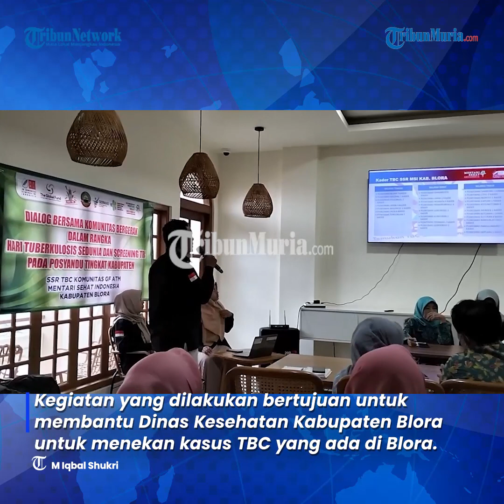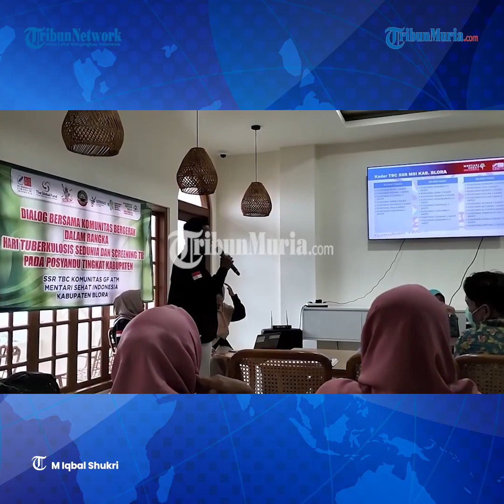Hari TBC Sedunia, Dinkes dan MSI Gelar Dialog Bersama Tekan Angka TBC di Blora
Komunitas Mentari Sehat Indonesia (MSI) Kabupaten Blora menggelar kegiatan Dialog Bersama Komunitas Bergerak Dalam Rangka Hari Tuberkulosis Sedunia dan Screening TBC pada Posyandu Tingkat Kabupaten, di ADAS Cafe, Rabu (03/04/2024).

Dalam kegiatan ini, Komunitas MSI menggandeng Dinas Kesehatan dan PKK Blora.

Ketua Yayasan SSR Mentari Sehat Indonesia Kabupaten Blora, Prapti Wahyunani, mengatakan kegiatan ini dilakukan serentak di 180 kabupaten di 30 provinsi, di Indonesia.